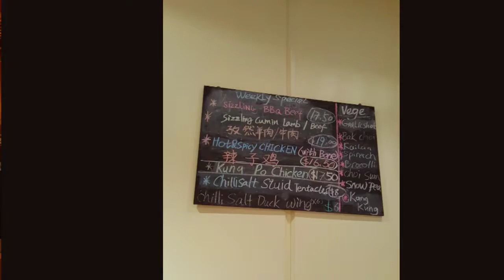Perth trip day 2 part 3